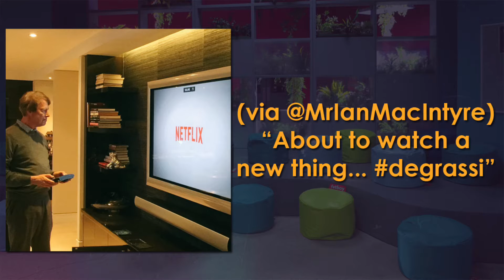Degrassi Corner: Next Class Season 3 Screening, Cute Whore & Eleanor Shore Music News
The music video for Cute Whore's "White Icing" will be released